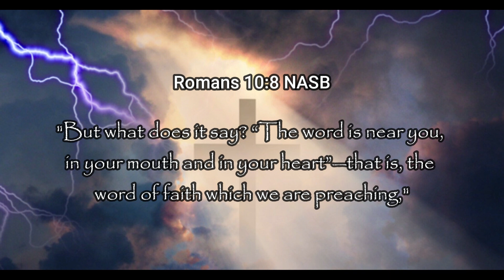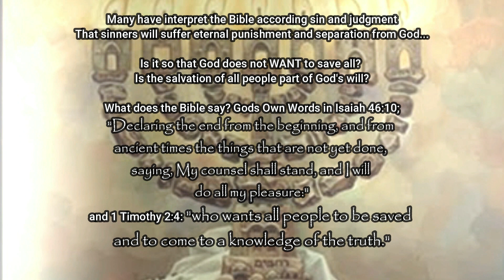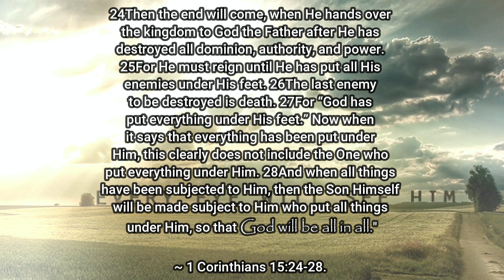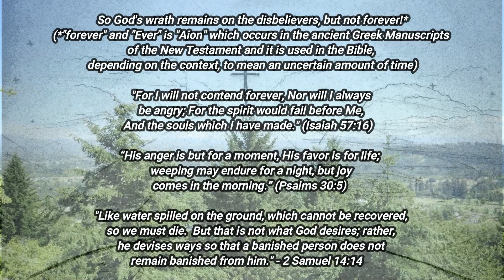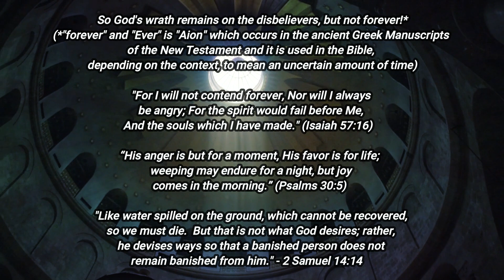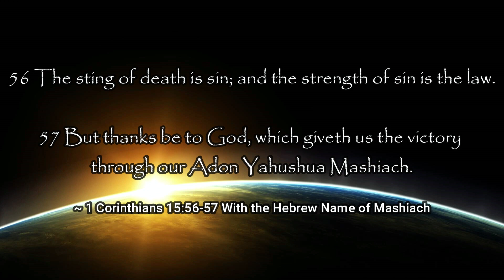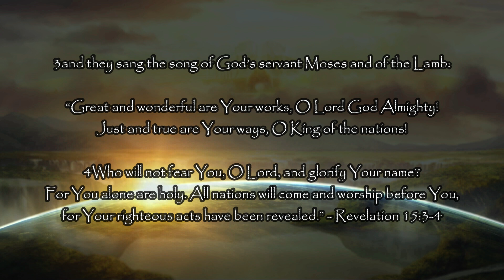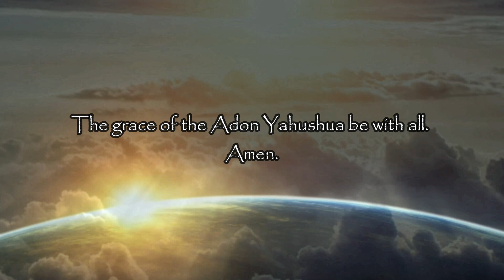The ancient Words VS two extreme interpretations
Two ways to interpret the Bible concerning God's judgment stand in opposition to each other... but even more so against the Bible.

This video is to defend the truth of God's amazing redemption plan.

Music in this video is called "Cloud of hope"

Search words and sentences: Holy blessed and glorious Bible The Good Book a Door and A newer world in YAHUSHUA HA MASHIACH JESUS CHRIST Moshia Savior Adon Lord Elohim God The Christian Way Knocking on the heart's door everlasting announcement from Above The New and Living Way Christianity Old Testament of the past teaches us both literal and metaphorical trust in God walk by faith follow Christ even today all will kneel and confess YAHUSHUA HU ADON God loves you and changes not in being love He changes not for anyone God is the eternal One the singular definition of Eternity and love divine God's judgment and punishment serves for a good purpose His anger is but a moment but His lovingkindness is everlasting and noone can escape God's presence heavens earth and under the earth therefore Believe Confess and Return to the Son of God who is the way the truth and the life live your life for the Lord and offer your praise and worship serve pray and obey Him and His Commands The truth is YAH and the Word of YAH the parable of Lazarus and the rich man is not solely a literal story without metaphorical veil YAHUSHUA spoke in parables the name Lazarus Latin form of Eleazar meaning GOD IS MY HELP for God helps the poor and meek and corrects the selfish and proud ones flame of guilt burning up selfishness sulphur testing metals and refining to be corrected Touchstone tested in fire Hebrew and Koine greek reveals more in holy Scripture A return to the truth of life for Redemption Reconciliation Forgiveness Salvation comes only through YAHUSHUA holy holy holy for our GOD IS A CONSUMING FIRE who will swallow up death forever and wipe away the tears of all faces For our God is an awesome God even the darkness is light to You oh Yah Elohim oh Lord God will be all in all the Bible is our highest authority and testify all this is from God who reconciles us in CHRIST MESSIAH MASHIACH and has given us the ministry of reconciliation in YAHUSHUA New Testament Acts Letters of the Apostles reveal Tikkun Olam Healing of the world which comes only through YAHUSHUA HA MASHIACH Amen and HalleluYah